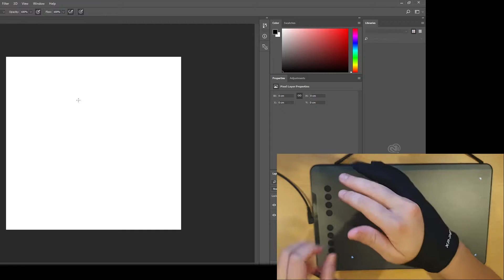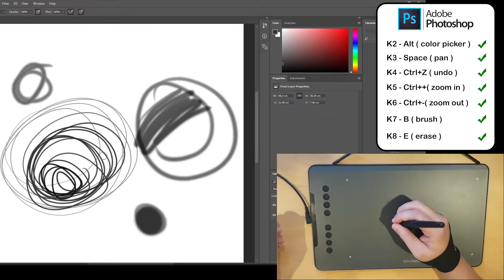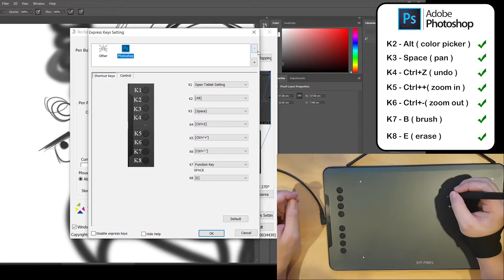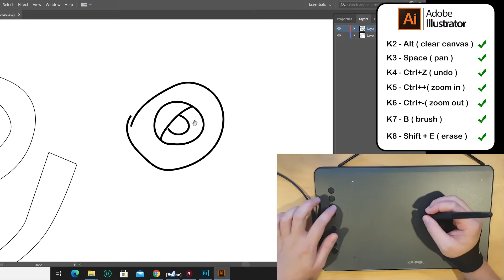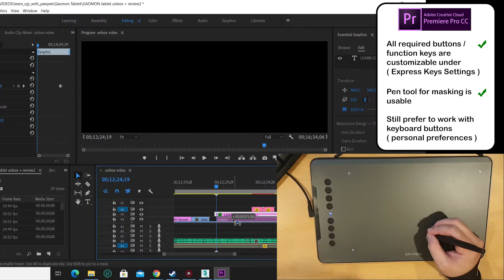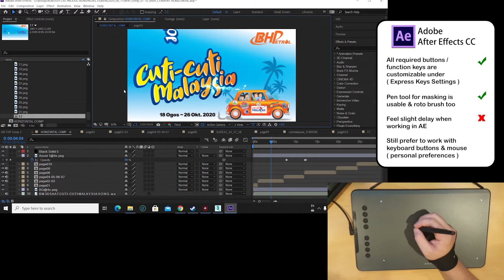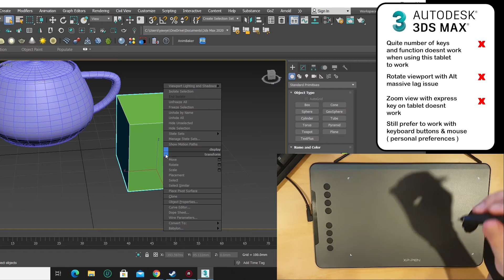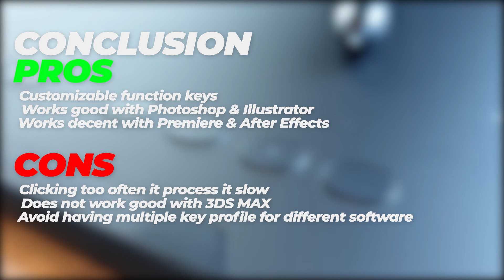XP Pen Deco 01 v2 Detail Review with + Photoshop, Illustrator, Premiere Pro, After Effects, 3Ds Max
Here's the link to the store if you wish to purchase this
Amazon US
Amazon UK

My Gear
Webcam - Logitech C922 Pro
Amazon US
Amazon UK

Amazon US
Amazon UK

This is my 2nd time of reviewing the XP-Pen tablet, the Deco 01 v2!

Due to request from my viewer , I decided to do a practicability test with buttons on tablet plus pen to see whether they are fully functional and works with Photoshop , Illustrator, Premiere Pro, After Effects & 3Ds Max

Below are the pros & cons of the product after i use it for a week.

Pros:
Customizable function keys for most of the software
Works good with Photoshop & Illustrator
( for more detail technical test , check it in the video )

Cons:
Does not work properly with 3ds max
Might have problems when setting multiple key profile

In overall I really enjoyed using this tablet for Zbrush sculpting, Photoshop painting, or even taking notes over the meetings. The other issues were minor where at first i could not get it installed properly because there is an old wacom installer. To make sure it works you have to uninstall all other tablet drivers.When you draw, the annoying scratching noise is there but can easily forget about it while listening to music.

If you need a tablet as a casual user , as a high school student, have your daily drawings, take notes with microsoft word or even as a 2D/3D artist with controlled budget, I highly recommend this tablet! The size is fantastic and the tablet itself is great, the weight of the pen and tablet itself have a premium feel to it.

LEARN CGI with Yawyee is a participant in the Amazon Services LLC Associates Program,